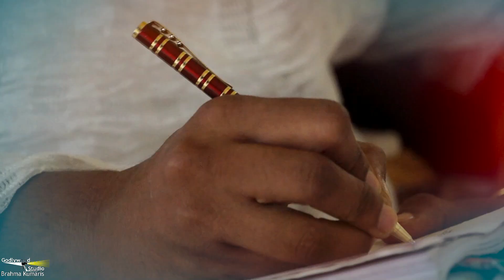सुनिए अध्यात्म पर अप्रतिम रचनाएँ काव्य कुंज Ep 07 Kavya Kunj A Spiritual Poetry Show GWS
गॉडलीवुड स्टूडियो करीब एक दशक से अपने कार्यक्रमों के माध्यम से दर्शकों की अविरत सेवा कर रहा है। जैसे जैसे समय बदलता हैं वैसे वैसे  दर्शकों की पसंद भी बदलती रहती है इन्ही बातों को ध्यान में रखते हुए हम कार्यक्रमों के निर्माण  में विविधता और नवीनता लाने का प्रयास कर रहे हैं। हम आपके लिए 'सबरंग' लेकर आए थे – यह एक ऐसा कार्यक्रम था जो विभिन्न प्रकार के दर्शकों के लिए था, जिसको आप सभी ने  दिल का प्यार दिया ।

अब हम आपके लिए 15 अगस्त से पीस ऑफ माइंड चैनल और ओम शांति चैनल पर लेकर आए हैं आपका अपना  नया कार्यक्रम 'काव्य कुंज', जिसमें कविता, ग़ज़ल, दोहे, शायरी आदि के माध्यम से आध्यात्मिक प्रवाह को प्रबल  करने का  काव्यात्मक प्रयास निहित  है, । आशा है आप सभी को  यह कार्यक्रम जरूर पसंद आएगा I

अपने संबंध संपर्क में देश दुनिया के प्रतिभावान कवियों को उनकी रचनाओ के माध्यम से गॉडलीवुड स्टूडियो के प्लेटफार्म से जोड़कर एक नया बदलाव लाये I कवि/कवियत्री स्वयं की रचना भेजने के लिए हमें इस नंबर 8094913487 पर संपर्क करे या ईमेल करे पर I

Title Song Credits :
Song - Kavya Kunj
Singer - Raenit Singh
Lyrics - Prof. Rajeev Sharma

काव्य कुंज के प्रोमो-वीडियो क्लिप को अपने  प्रियजनों, स्वजनों एवं परिजनों को साँझा करें

 ‘Kavya Kunj’ , a poetic effort to connect deep spiritual wisdom to India’s heart through the medium of poems, ghazals, couplets, shayaris etc. from 15th August on Peace of Mind Channel and Om Shanti Channel. Hope you’ll love this program.

All the poets out there, please bring in your talent, use Godlywoods platforms connected worldwide, to make a difference!

Organizer: Brahmakumaris

brahmakmaris bkshivani
miracle happens
makumaris
shivanididiviralvideos